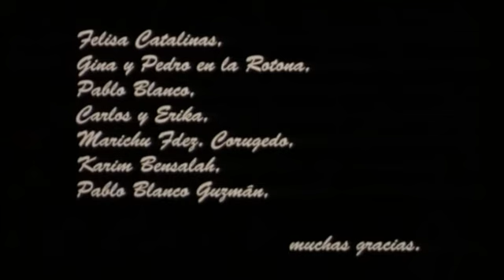Las palabras necesarias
Sinopsis: Tras mil incertidumbres, una mujer llega a comprender que en esta vida cada cosecha necesita su tiempo.

Intérpretes: Lara López, Lucy Durán, Irundina Fernández

Guión y Dirección: Alber Ponte

Una Producción Sierra Madre  2001